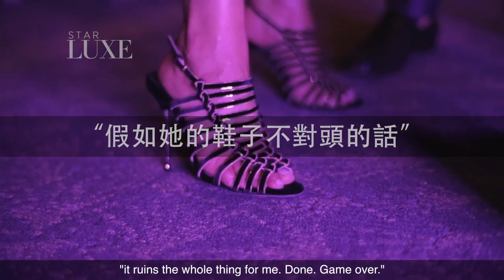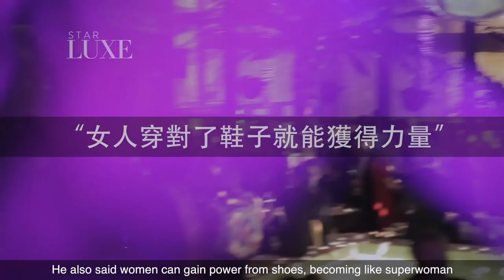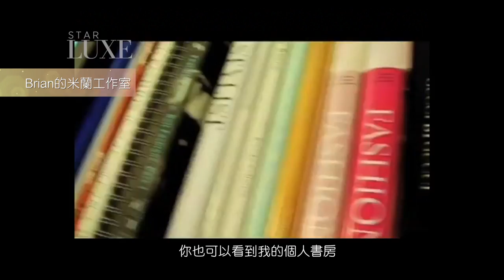HOT SHOES - BRIAN ATWOOD 「字幕SUB」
Join Yingying as she visits Brian Atwood's Flagship store on Madison Ave, New York City. Brand Ambassador and store director Matthew Savoia will explain the new and latest products from the renowned fashion label celebrities are wearing on the red carpet!

Objective: Introduce the world of Brian Atwood, his philosophy and favorite items that will complement any woman's look